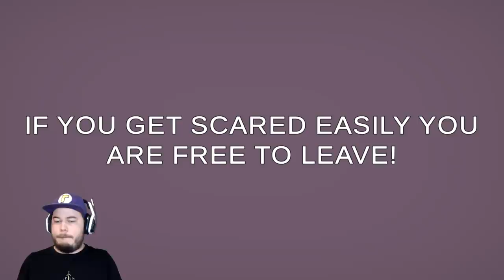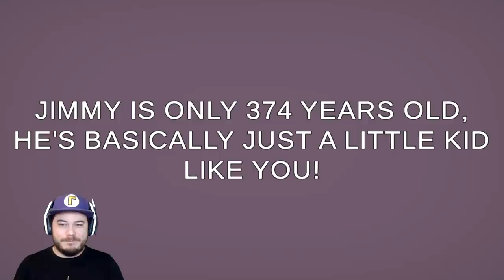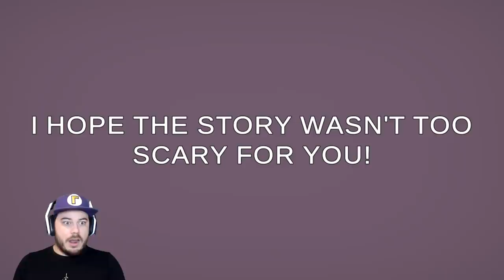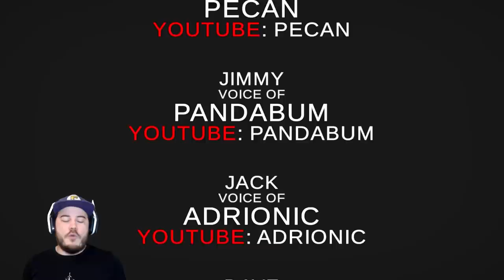THIS GAME IS HILARIOUS.... AND SCARY!! | Can A Cute Ghost Game Be Spooky? (ENDING!)